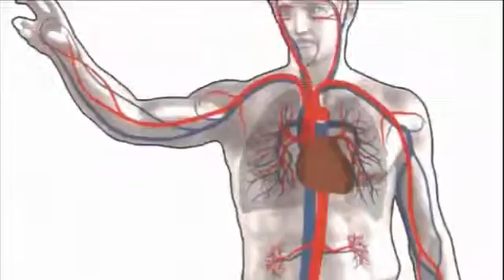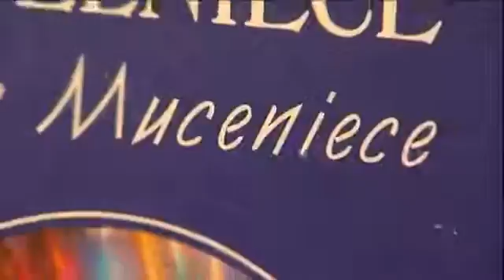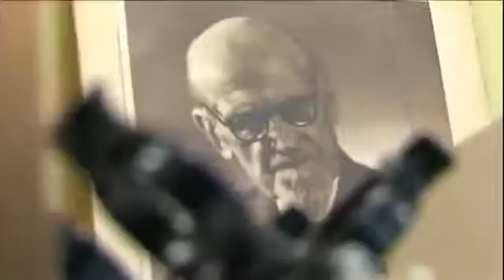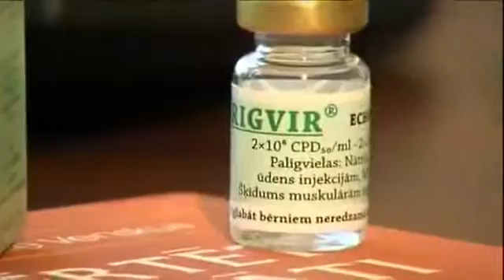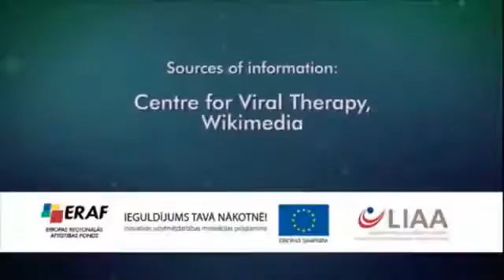From Idea To Result - Rigvir, Latvian Virotherapy center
Rigvir is a drug that contains live, not genetically modified, not pathogenic virus, which has cytolytic (finding and destroying cancer cells) and immunomodulating effects. Rigvir is the first not genetically modified virus in the world that has been registered and introduced into the clinical practice of oncologists, which is used in virus therapy or virotherapy. Because of its structure Rigvir selectively affects cells in sensitive tumors without affecting the normal tissue cells and also it is not able to replicate in human body.